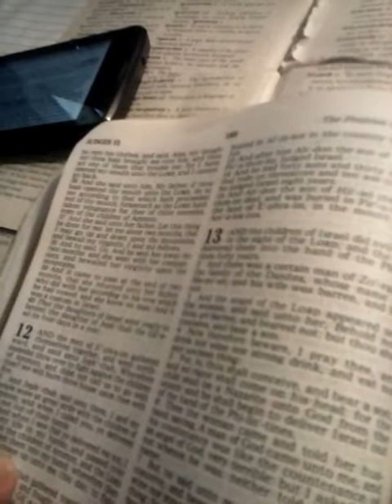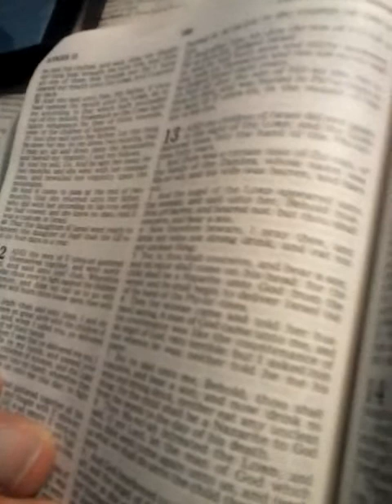March 26, 2019